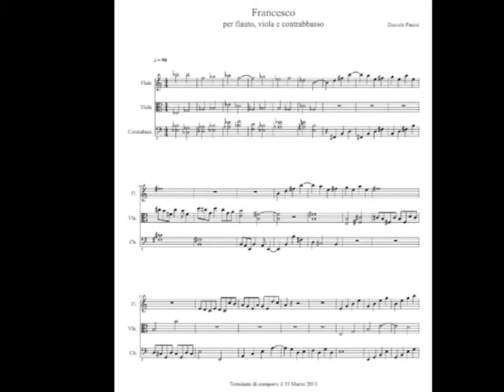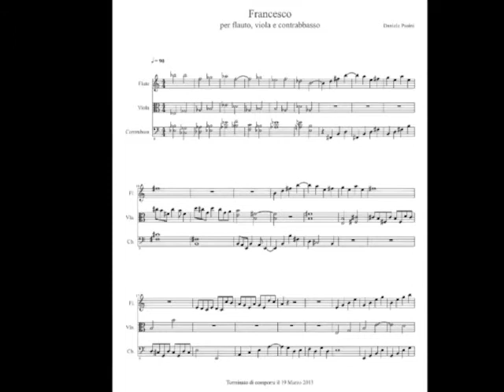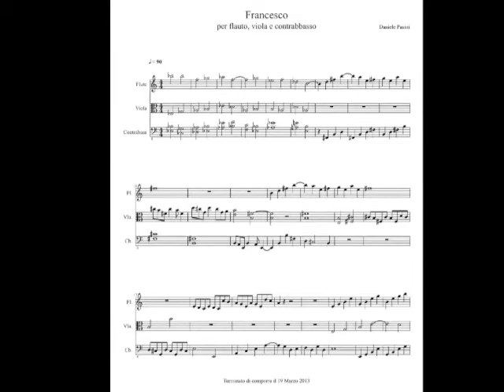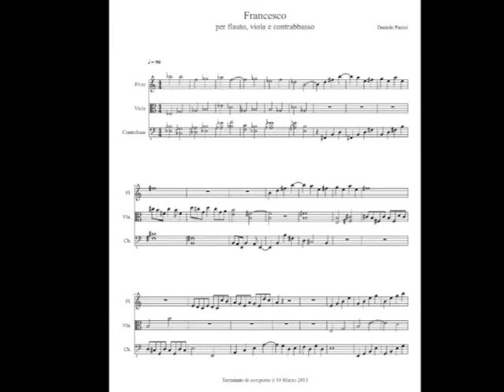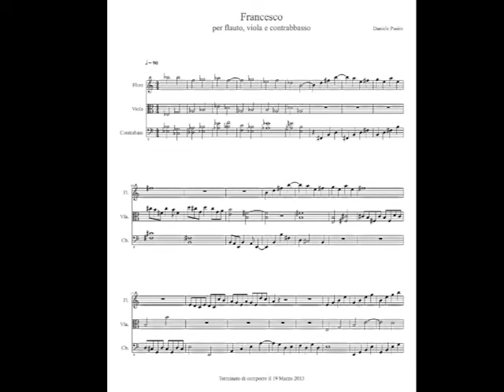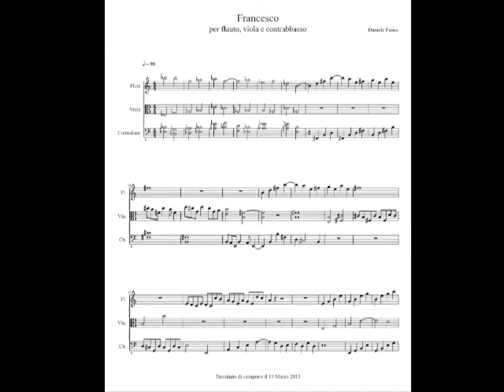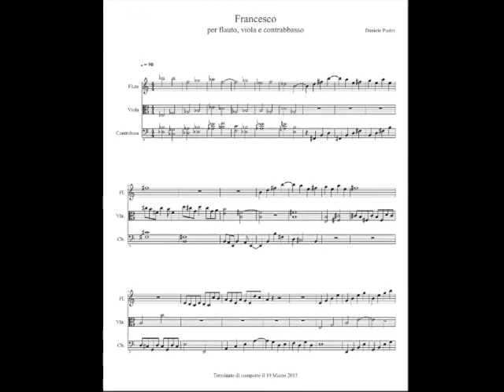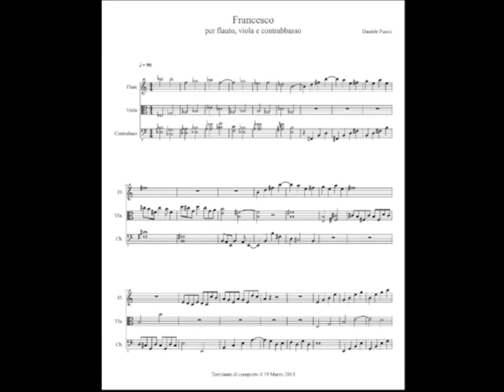"Francesco" - file MIDI directly from Musescore - Daniele Pasini composer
"Francesco" - per flauto, viola & contrabbasso
"Francesco" - for flute, viola & doublebass

file MIDI directly from Musescore

composed by Daniele Pasini